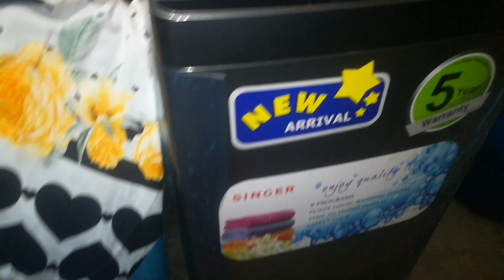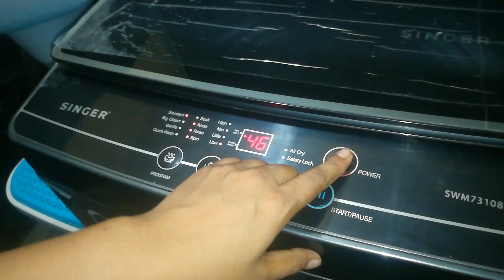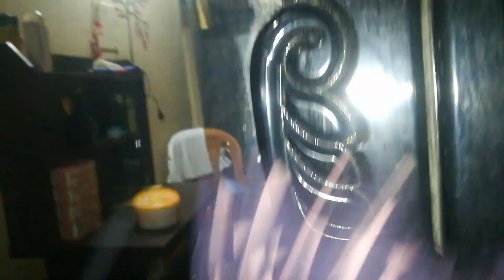Room tour | নতুন বউ আজকে কি রান্না করলো | Beef curry | recipe.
Room tour | নতুন বউ আজকে কি রান্না করলো | Beef curry | recipi.@Nirjonsimilifestylevlog

must watch:-